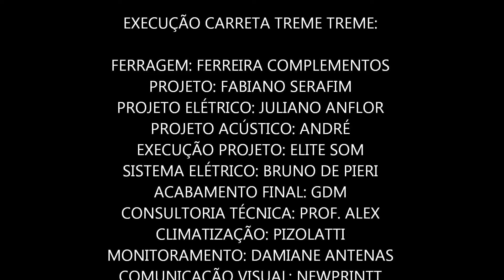8º Fest Car - Tubarão SC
Fotos do Evento 8º Fest Car que aconteceu no dia 11 de Março em Tubarão SC que marcou a Inauguração da Carreta Treme Treme...